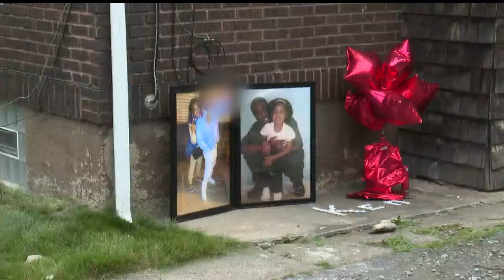Community remembers man murdered on the East Side of Youngstown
Community remembers Kenny Stoffer murdered on the East Side of Youngstown